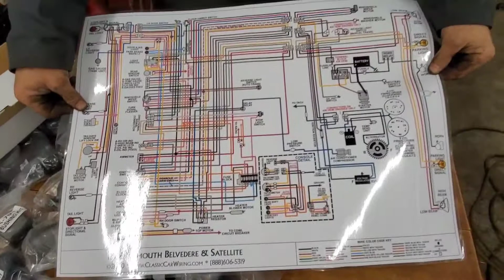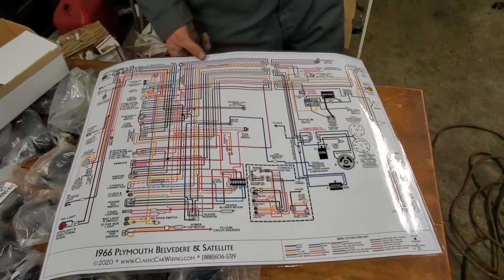Unboxing Satellite parts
New parts for the 66 Plymouth Satellite for rebuilding the front end.